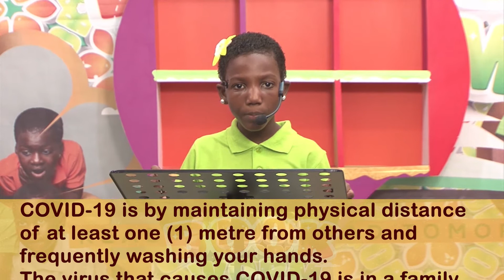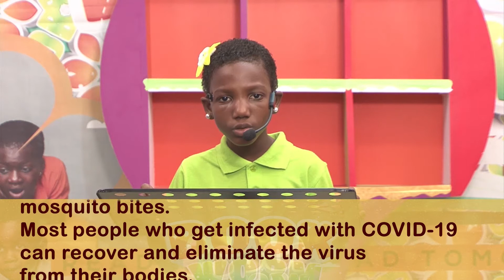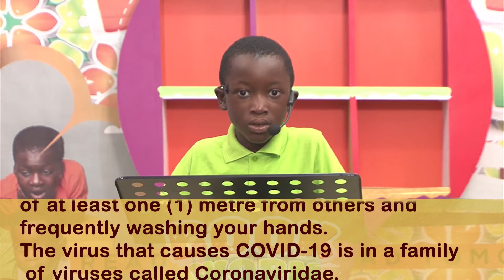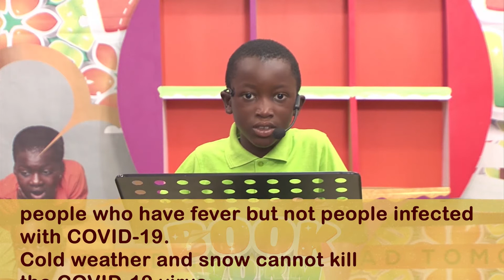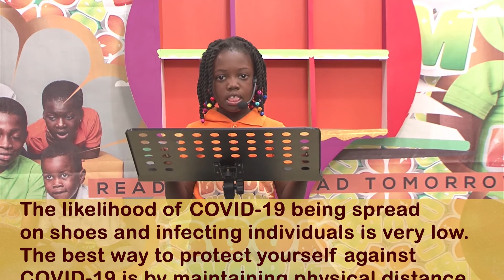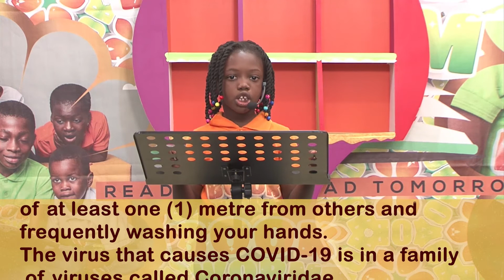Episode 72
Enjoy the 72nd episode of Bookworm.Bookworm is an educational program developed for kids to encourage the habit of reading on daily basis.
READ TODAY LEAD TOMORROW